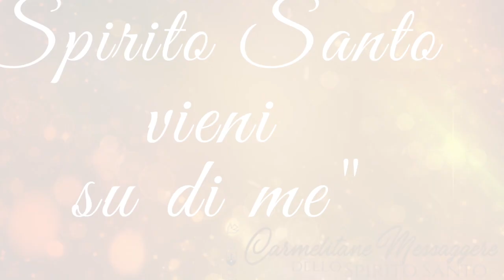Seminario di Vita nello Spirito Santo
In questo quarto giorno del seminario di Vita nello Spirito Santo, Sr. Emanuela ci parla della VITA NUOVA come grazia di Dio.

Ringraziamo l'amicizia e partecipazione della comunità Gesù Risorto.

ACMSS ONLUS
IBAN IT27 O 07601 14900

Attiva il campanello per ricevere le notifiche.
Lascia il tuo commento e la tua richiesta di preghiera nei commenti e condividi questo video con i tuoi amici.